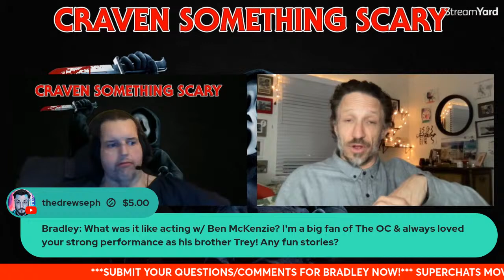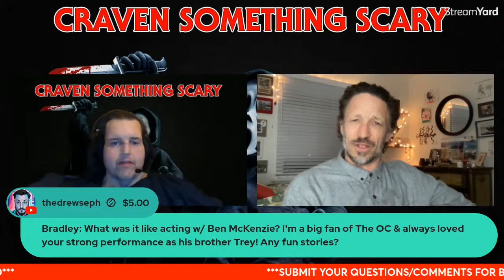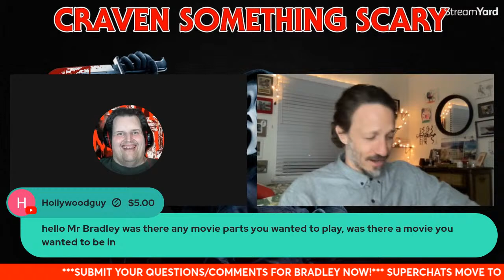DANGEROUS GAME: THE LEGACY MURDERS **CAST MEMBER: BRADLEY STRYKER** LIVE STREAM EXCLUSIVE INTERVIEW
Welcome to my DANGEROUS GAME: THE LEGACY MURDERS **CAST MEMBER: BRADLEY STRYKER** LIVE STREAM EXCLUSIVE INTERVIEW video. In this live stream/video I am joined by a cast member from the excellent thriller “Dangerous Game: The Legacy Murders” Bradley Stryker! He plays the character “Burnham” in the movie! SO, SMASH the “THUMBS UP” button on this video, hit play and LET’S GO!